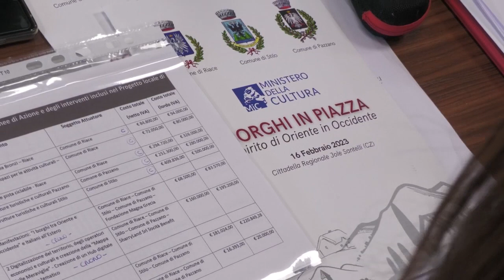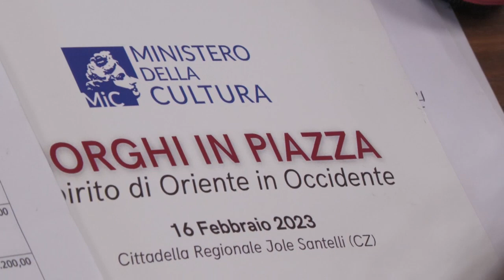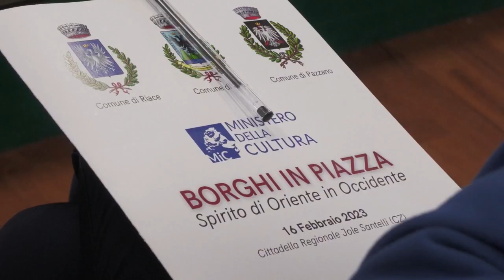REGIONE CALABRIA: AL VIA IL PROGETTO "BORGHI IN PIAZZA"